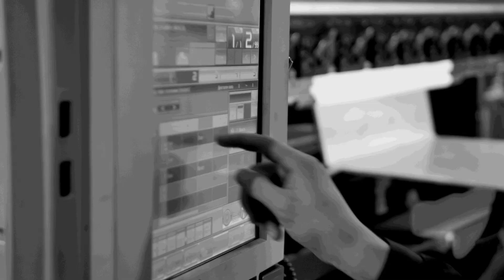How do you reliably make 100's of these engine blocks every week? A question we put to Autocraft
We're inside Autocraft's factory in Wellingborough, here they specialise in machining engine heads and blocks. The investment at this site is awe-inspiring, have a listen to Mike Morgan, he's been instrumental in the implementation of several new Heller machines, all installed to deliver 100's a engine blocks per week.